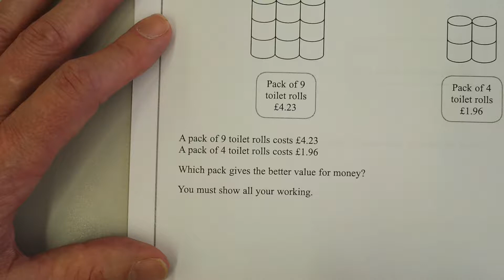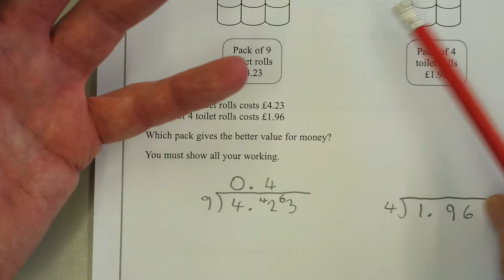June 2012 F Non calc 19